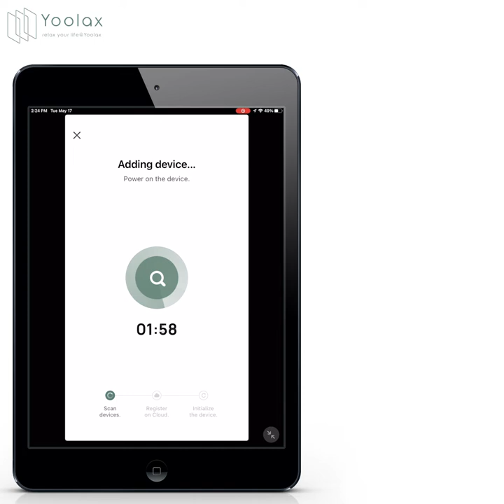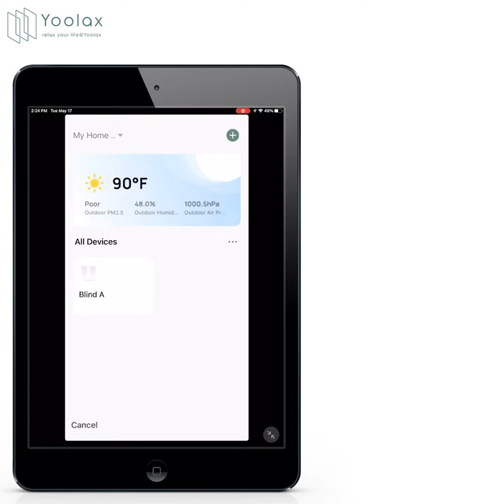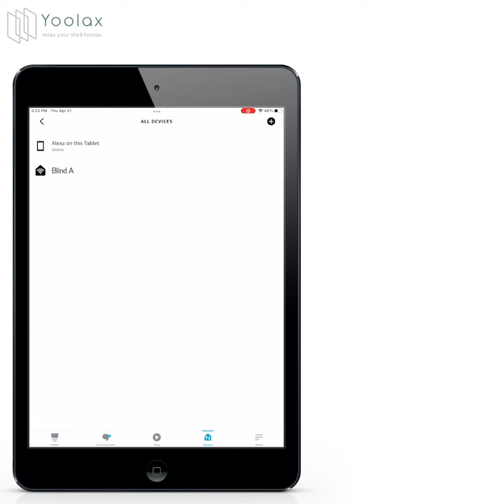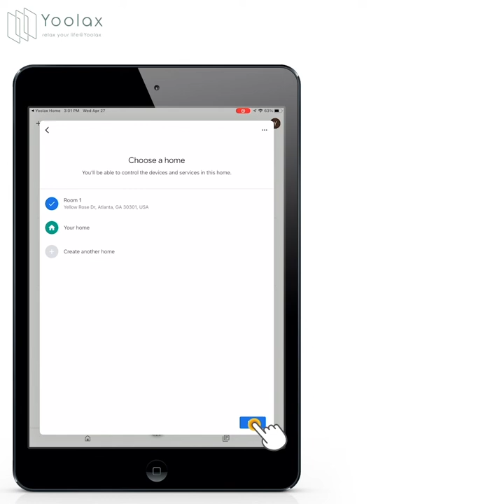How to Connect Vertical Sheer Shade Vertical Blinds via APP